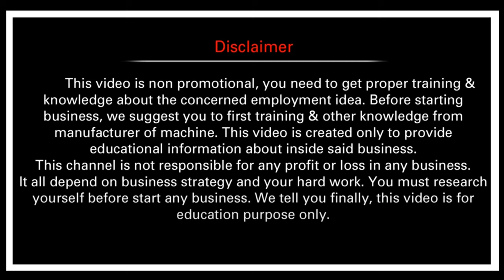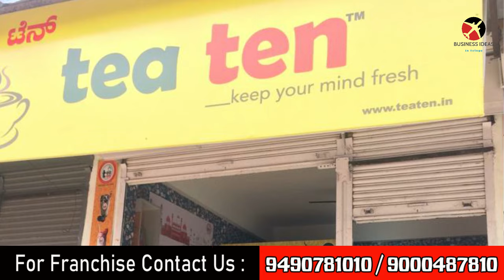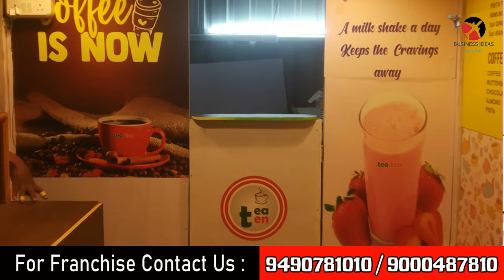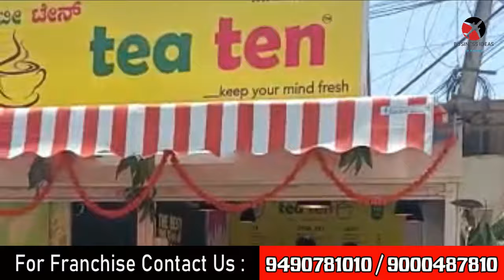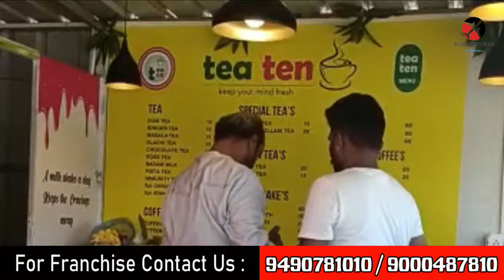బిజినెస్ ! Small business ideas! New business idea's! business ideas ! Low Investment Business Idea